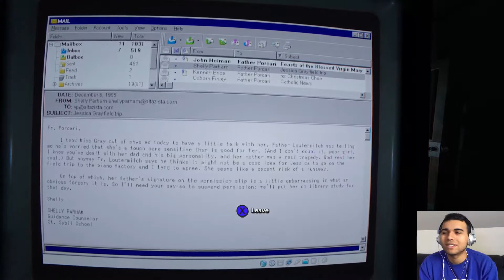I'm Getting Quickscoped In Outlast! [Outlast 2] [#6]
Yo im dumb lit fam, give it a thumbs sideways